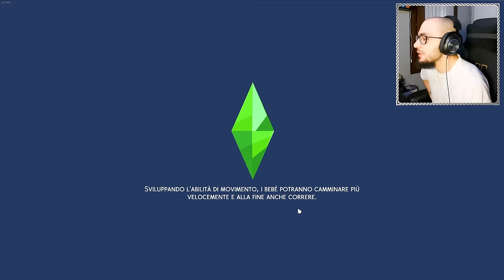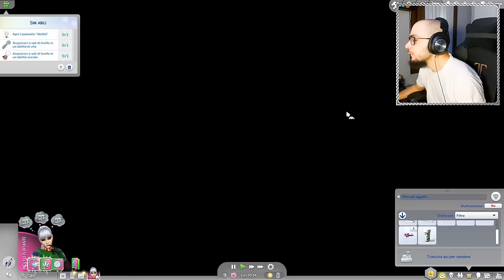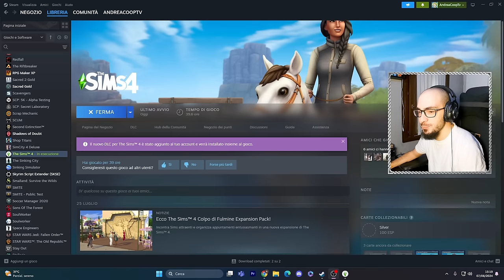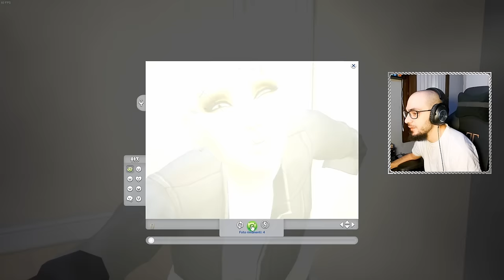The Sims 4 " STREAMER ! " EPISODIO 2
Nuovo Gioco Nuova Andreina